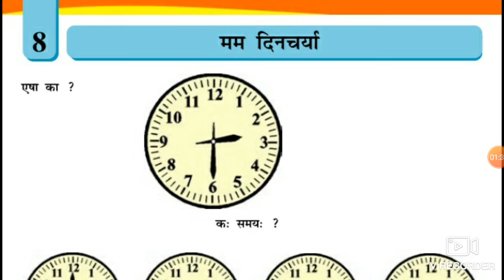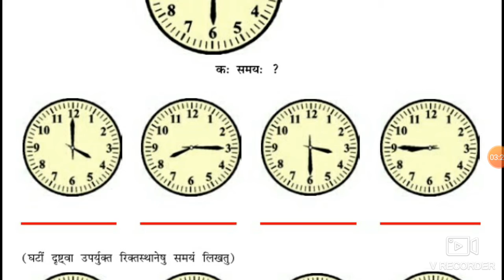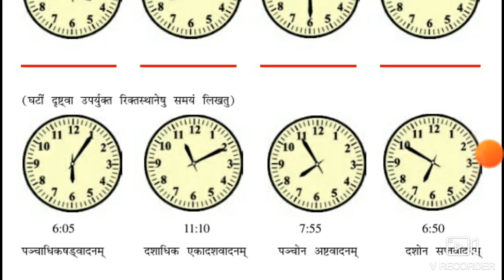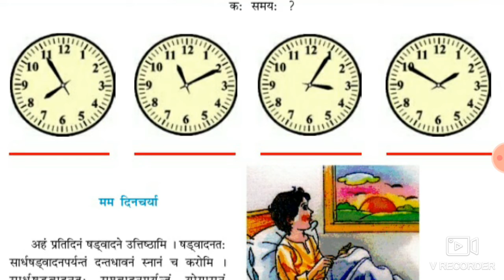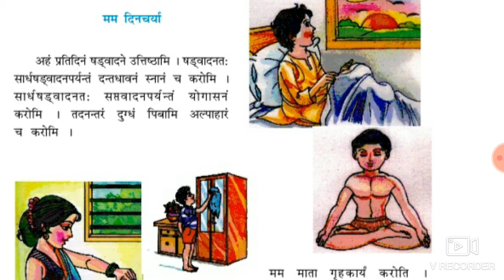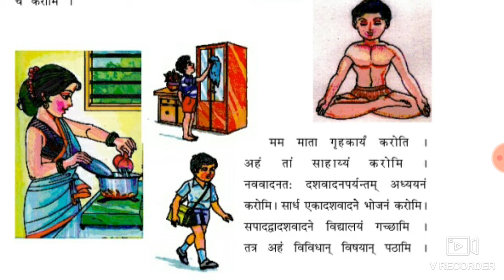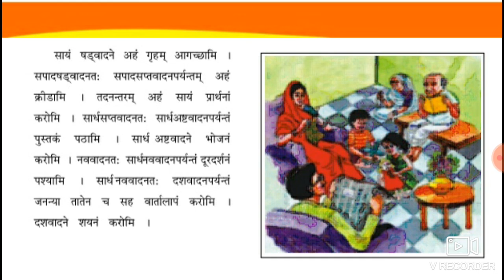ધો ૮ સંસ્કુત પ્ર ૮